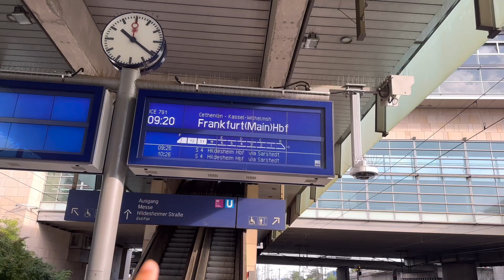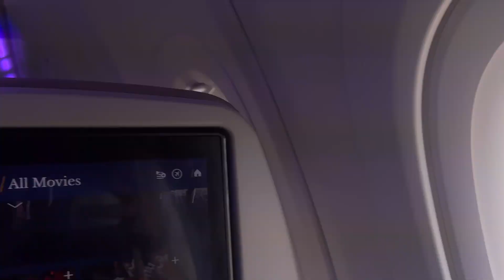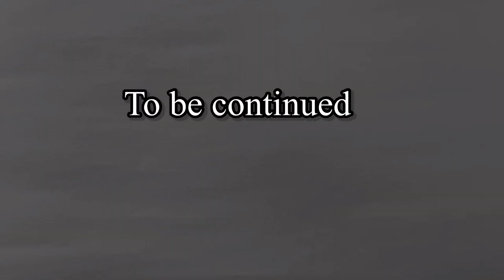Travelling from Germany to Saudi Arabia|| landed in Saudia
Travelling from Germany to Saudi Arabia
Landed in saudia
First impression of saudia arabia
First impressions of saudiaSaudi arabiamiddle east